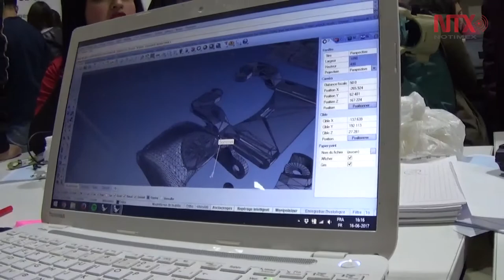Estudiantes chilenos crean prótesis 3D para discapacitados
Estudiantes universitarios chilenos aprovecharon las modernas impresoras 3D para crear prótesis gratuitas para discapacitados